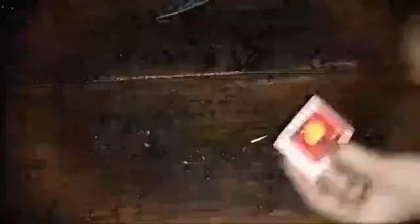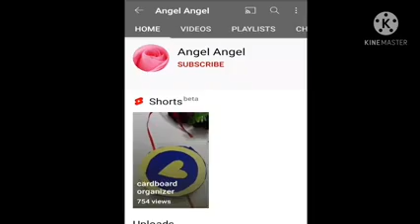Mini bed room making with cardboard/Angel Angel/very easy.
miniature bed room making very easy.